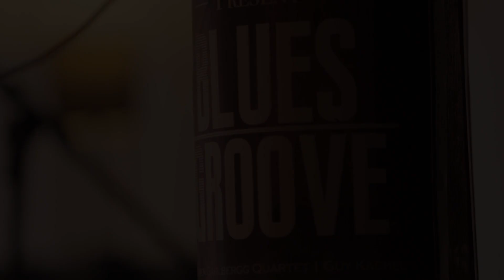Soren Carlbergg Quartet - "Walk On".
The Poolside Sessions // featuring: Soren Carlbergg Quartet.

"Walk On" written by Lloyd Spiegel.

Recorded and Mixed by : Louis Muller & Tom Selway
Directed by André B. Adur
Camera: Tom Selway & André B. Adur